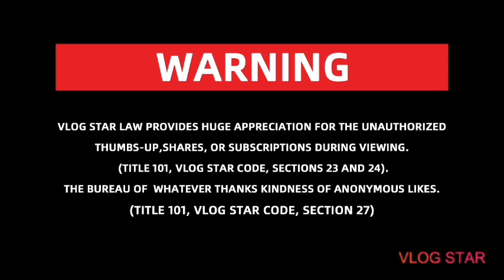Mr. at Kabit huling huli ni Mrs sa Kama (Golden Retriever edition) #11